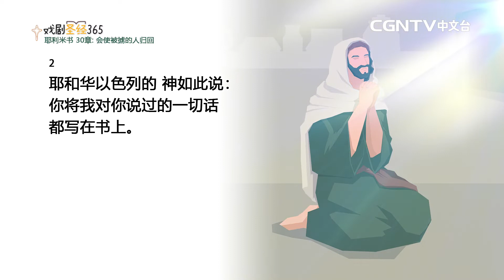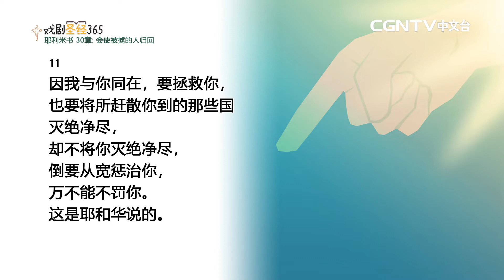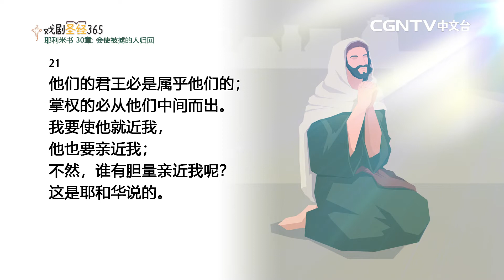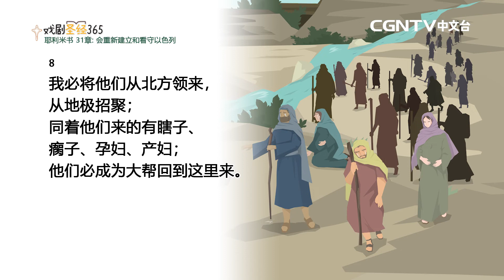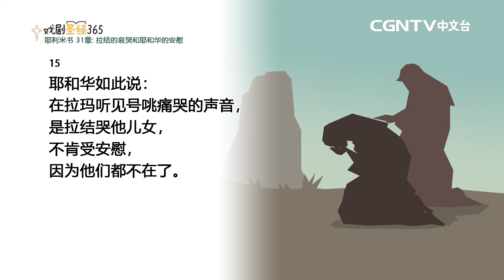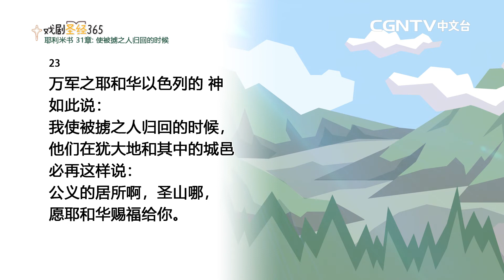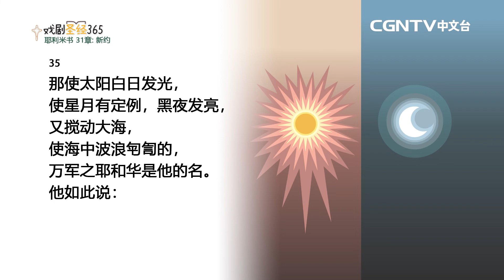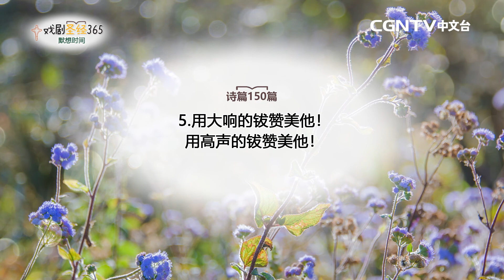[戏剧圣经365] (简)耶利米书30-31章 03/17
平安✝️
今天我们来读耶利米书30-31章
0:00 牧者分享
2:00 耶利米书30-31章

【CGNTV中文台】
奉献帐号：
银行：国泰世华银行(013)华江分行
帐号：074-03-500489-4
户名：社团法人中华基督环球福音网协会